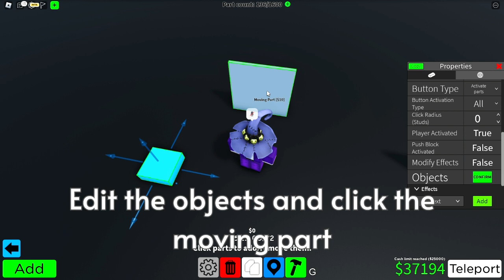Obby Creator: How to make open/close door (Click Button, Touch Button)